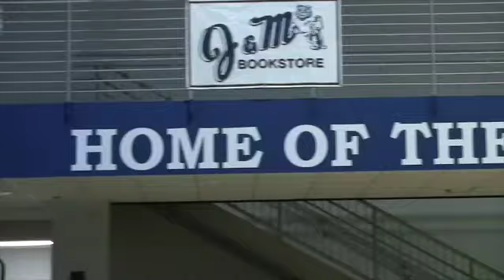AHS Today 2-9-15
This video is about TTV16